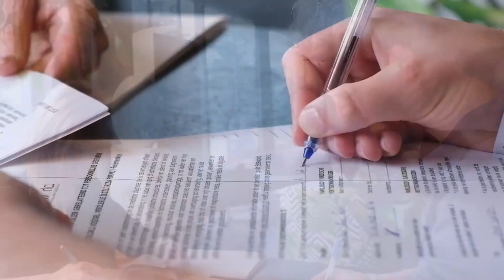FUE saffier haar transplantatie Daan Esteworld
Daan zijn haarlijn trekt langzaam aan naar achter. Tijd om in te grijpen!
Voor zijn haar transplantatie koos hij ons uit, Esteworld. Wij bestaan alweer sinds 2003 en zijn marktleider in haartransplantaties in Turkije.

Bij Daan hebben we de voorkant met een hoge dichtheid opgevuld middels de FUE saffier methode.

Dit is op moment de methode met de hoogste natuurlijke dichtheid. Na een haar transplantatie stopt nieuwe achteruitgang aan de andere haren helaas niet. Om deze reden is er met Daan een productenplan besproken om dit proces tegen te gaan.

Ook interesse in een vrijblijvend consult? Neem contact op met ons kantoor in Nederland op 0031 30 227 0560. Het consult is gratis.